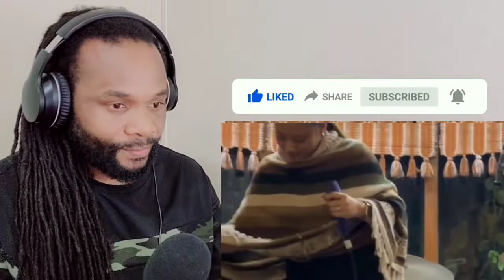Morissette performs Mirror @ The Cozy Cove, Baguio City (Reaction)